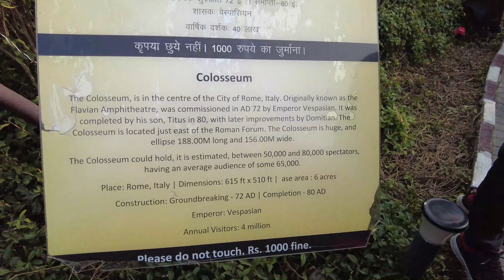Waste To Wonders|Delhi|All Wonders Of The World At One Stop 😜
Hello Sathiyos! In this video I am sharing my experience of my visit to this park named, Waste To Wonders. Hope you enjoy the day with me through my lenses.